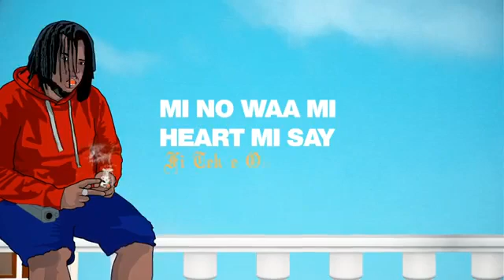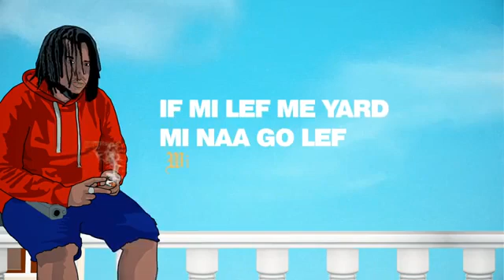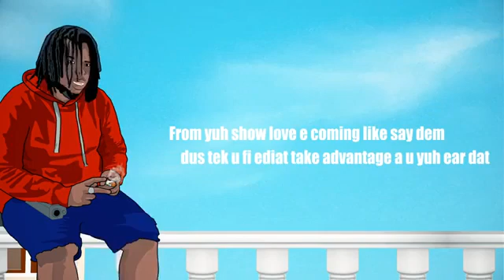ShaqStar - Nuh Heart (Animated Lyric Video)